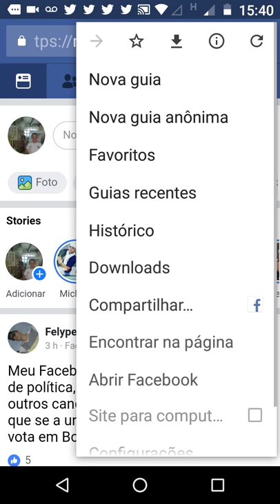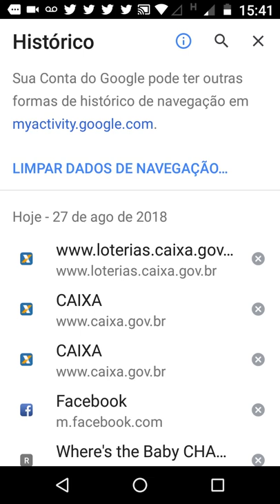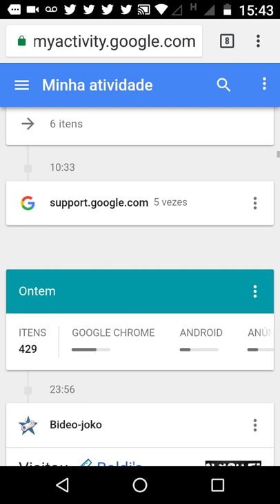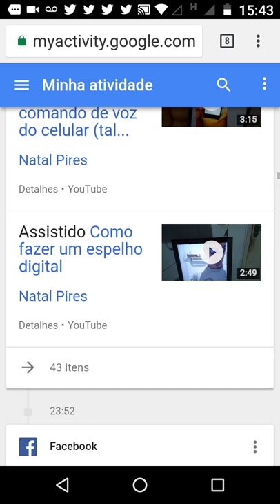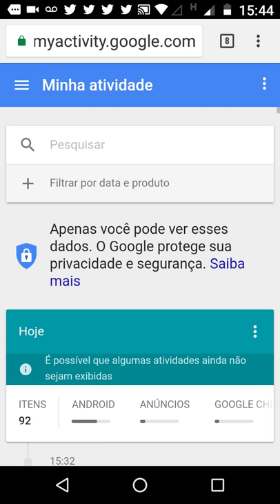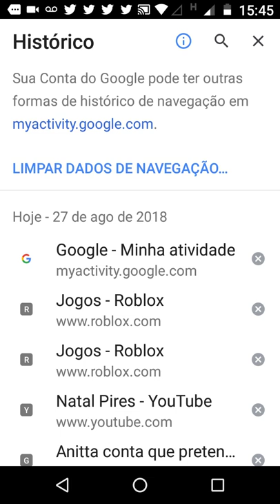Como apagar dados de navegação em seu android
Veja que não é difícil, basta entrar em confirmações e histórico no seu navegador.